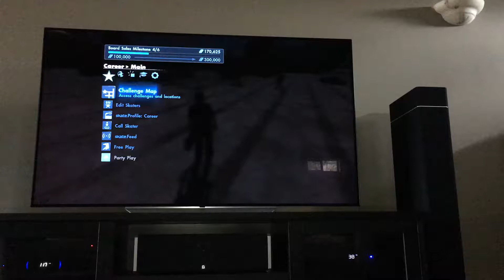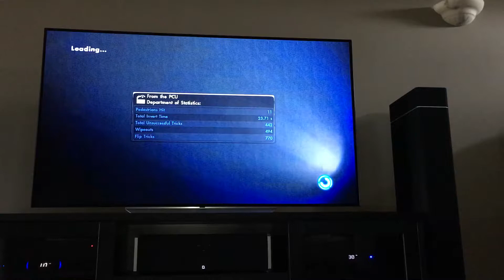Moments of funniness-Skate 3 Part 3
So this is part 3 of Skate 3 in this Channel. So I hope you all in joy this funny gameplay video.